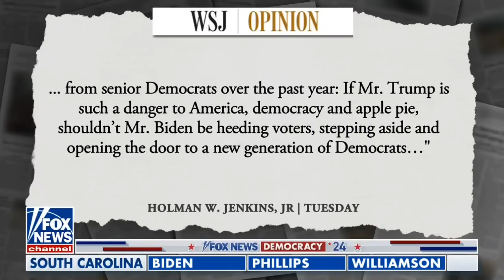'BROKE WITH BIDEN'- Liberal media touts Black voters leaning toward Trump_HD